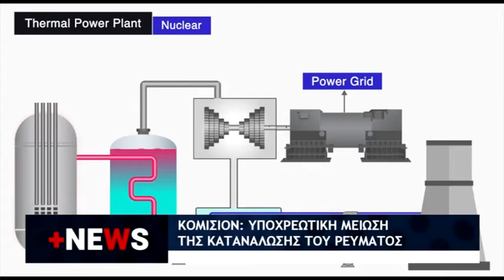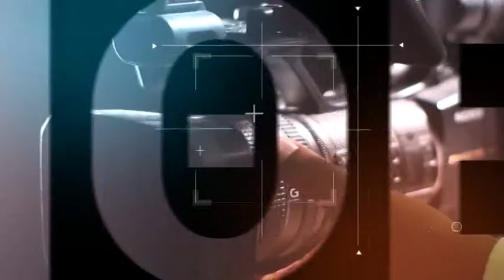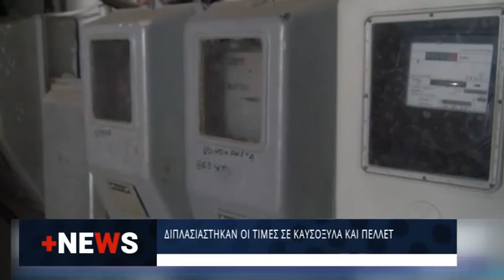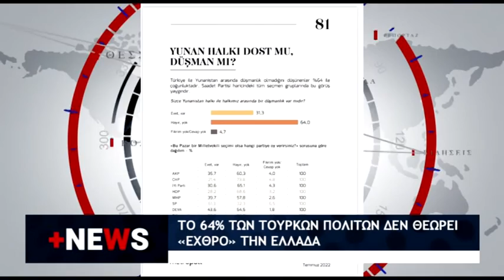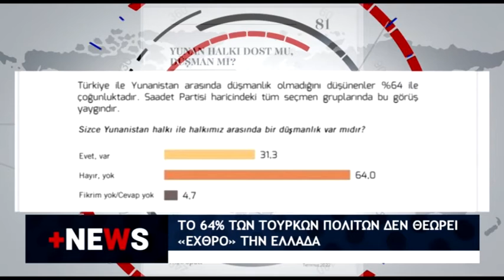+NEWS ΜΕΡΟΣ 14 09 2022